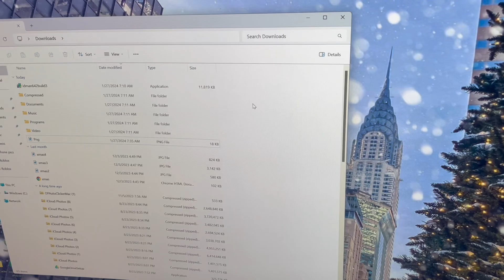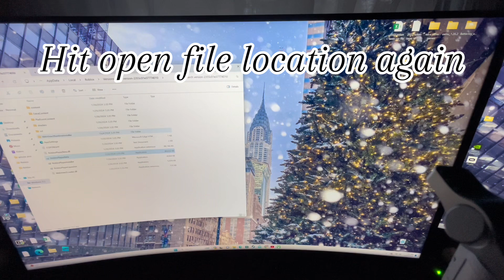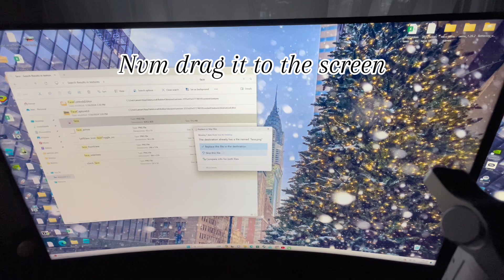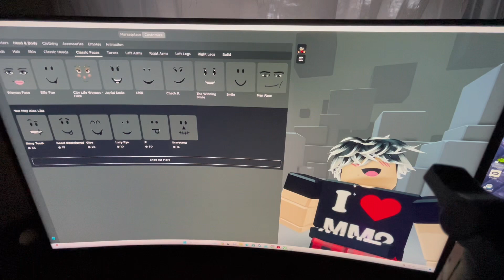How to get FREE super super happy face (Works 2024) (pc only)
This is a completely free way to get super super happy face on pc and only takes about 5 minutes